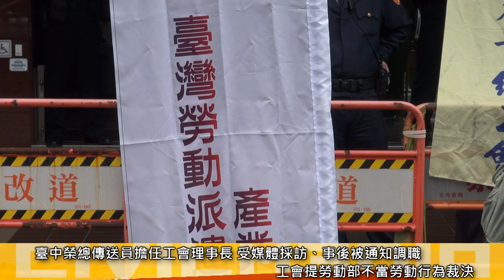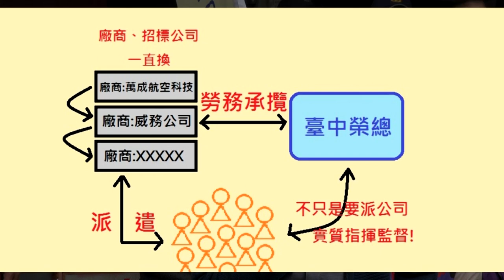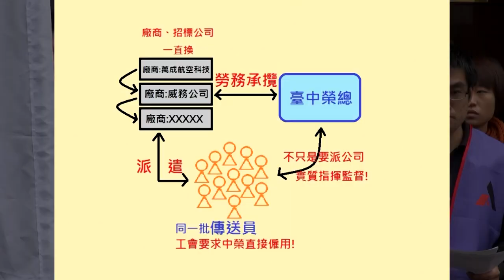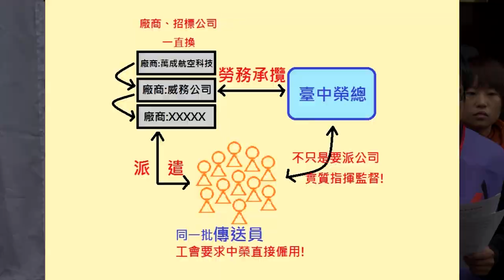2019.01.15 中榮派遣工傳被打壓調職 提起不當勞動行為裁決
在臺中榮民總醫院擔任派遣傳送員的吳月霞，同時也是台灣勞動派遣產業工會理事長，因去年10月接受電子媒體採訪講述派遣工勞權議題，事後疑遭中榮要求派遣廠商威務公司通知調職，致使當事人恐懼工作不保。吳月霞在勞動派遣產業工會及勞動視野工作室的協助下，就調職一事向勞動部提起不當勞動行為裁決，今（15）天召開第一次裁決庭。

勞動派遣產業工會在庭後召開記者會並遞交陳情書給勞動部 ，要求勞動部應明察要派公司台中榮總才是侵害勞權的幕後黑手。同時呼籲台中榮總直接雇用傳送員，勿藉「假派遣、假承攬」將雇主責任推給招標廠商，真正擔起雇主責任。